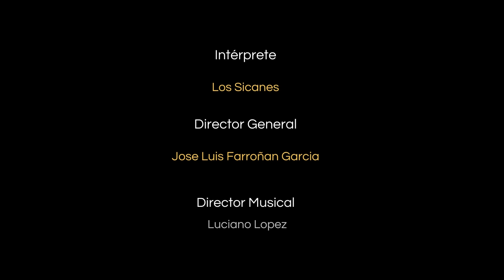Marinera Chinita Patricia - Los Sicanes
Intérprete: Los Sicanes
Autor y Compositor: Jose Luis Farroñan Garcia (El Sican)

Productor General: Jose Luis Farroñan Garcia (El Sican)
Dirección Musical: César Chima